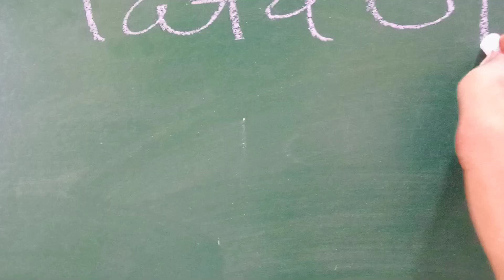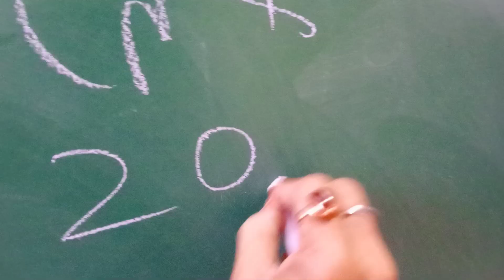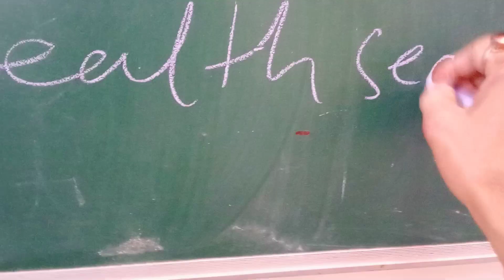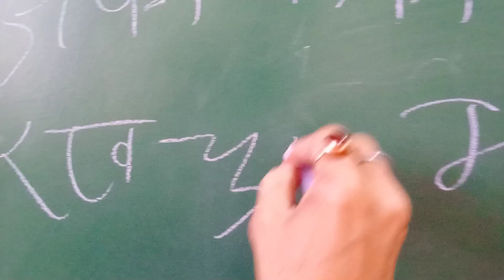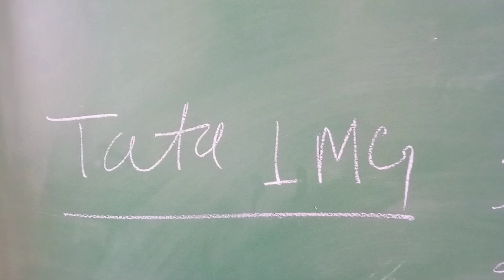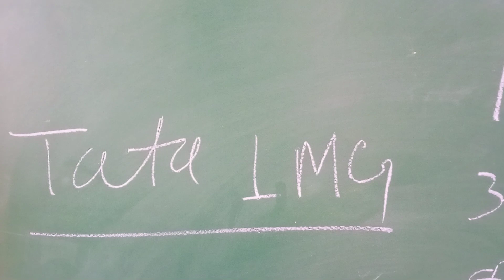Tata Group 150 देशों में अपने प्रोडक्ट का जलवा बिखेरने के बाद अब भारत के 20000 pin codes के साथ लांच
टाटा ग्रुप ऑफ कंपनीज एक बहुराष्ट्रीय समूह है जिसका मुख्यालय मुंबई में है।  1868 में, जमशेदजी टाटा ने टाटा समूह की स्थापना की, जो वर्तमान में 150 से अधिक देशों में अपने उत्पादों और सेवाओं को बेचता है, इसमें शामिल कंपनियों के राजस्व में भारत का सबसे बड़ा योगदान है।

 टाटा समूह के पास एफएमसीजी, ज्वैलरी, केमिकल्स, कम्युनिकेशंस, होटल्स, एयरलाइंस आदि में परिचालन वाली कंपनियों की एक विविध श्रेणी है।  बीएसई।  इनमें से प्रत्येक कंपनी अपने अधिकारियों, निदेशकों और शेयरधारकों की देखरेख और प्रबंधन के तहत स्वतंत्र रूप से काम करती है।  टाटा संस के पास समूह की कंपनियों का सबसे अधिक 66% स्वामित्व है, जबकि टाटा परिवार सभी सार्वजनिक रूप से सूचीबद्ध कंपनियों और सहायक कंपनियों में एक मामूली शेयरधारक है।

 31 मार्च, 2022 तक सभी 19 सार्वजनिक रूप से सूचीबद्ध टाटा समूह की कंपनियों का संयुक्त बाजार पूंजीकरण $311 बिलियन (INR 23.6 ट्रिलियन) था, जिसमें वित्तीय वर्ष 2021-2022 के लिए वार्षिक राजस्व $128 बिलियन (INR 10.4 ट्रिलियन) था।  कंपनियों में Tata Consultancy Services (TCS) $153.19 (INR 12.4 ट्रिलियन) पर सबसे अधिक मूल्यवान थी।

 यदि आप अपने निवेश में विविधता लाना चाहते हैं और टाटा समूह के भीतर निवेश करना चाहते हैं, तो आप नीचे एनएसई और बीएसई पर सूचीबद्ध टाटा समूह के शेयरों / शेयरों की पूरी सूची देख सकते हैं।